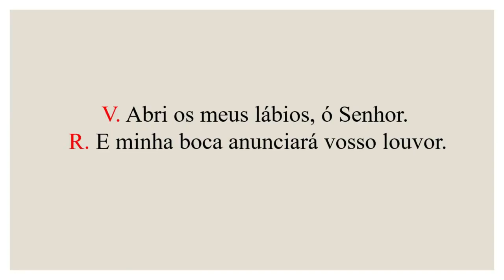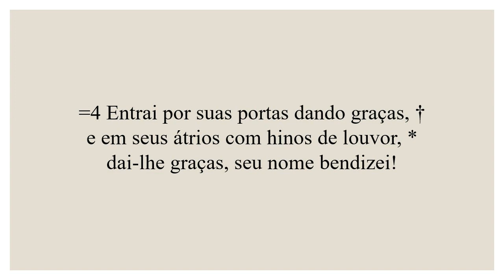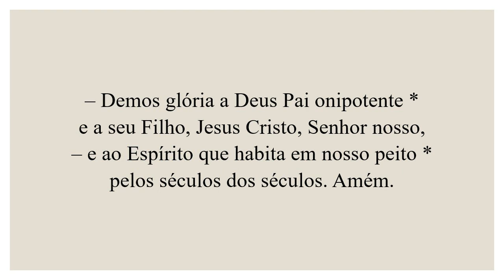Invitatório- 19 de Julho de 2023| 15ª Semana do Tempo Comum | 3ª Semana do Saltério